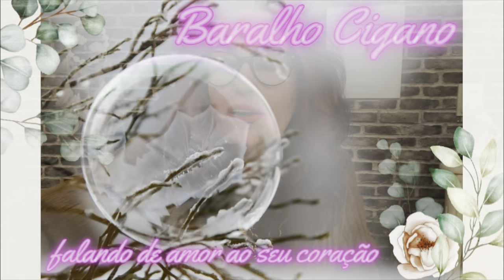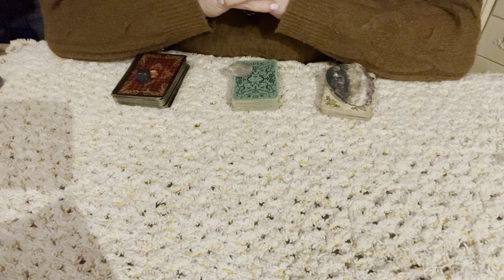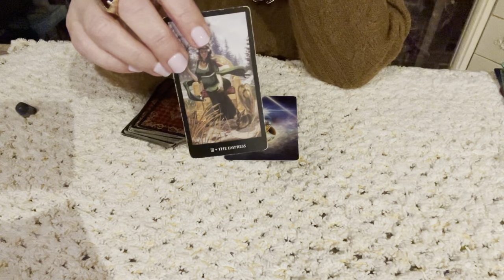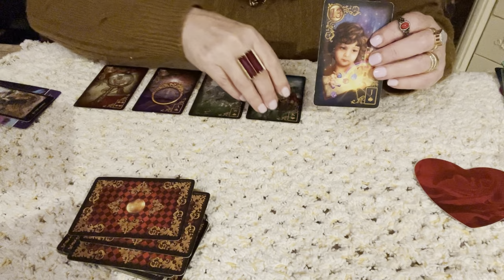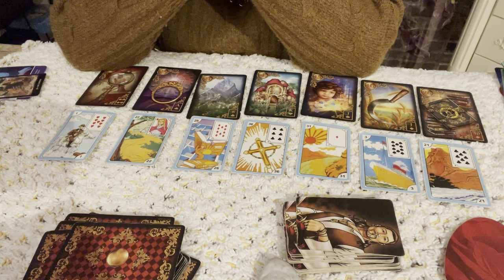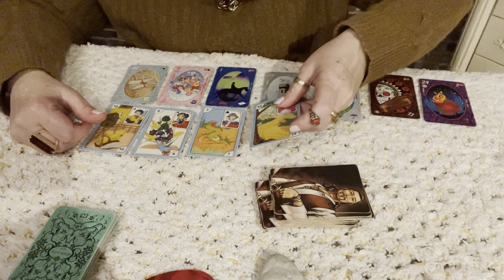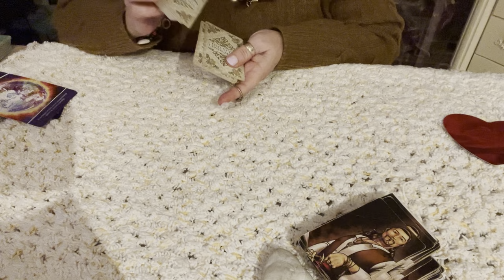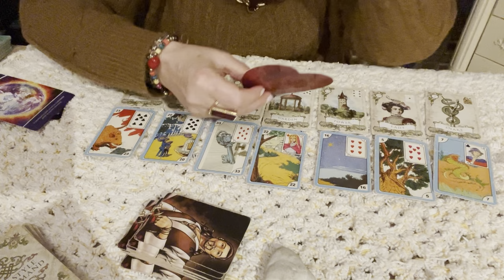Essa dor no peito , essa saudades que eu sinto, ele sente tb?💎🌞🌝🌟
No vasto poder do seu pensamento, esta o segredo...
Lei de atração para atrair entrada de dinheiro urgente...
Divórcio energético e seu poder. Eu não poderia imaginar...
Porque esse ser de luz cruzou meus caminhos?..
Canal de Meditacao e Cura...

O conteúdo desse video traz no contexto lindas mensagens espirituais,
 Cristal sol lua e estrelas..  . Belíssima Mensagem Cigana, Mensagem Espiritual
 Que saudades eh essa? porque fico sem forcas , a dor do amor...

Com Carinho Cristal